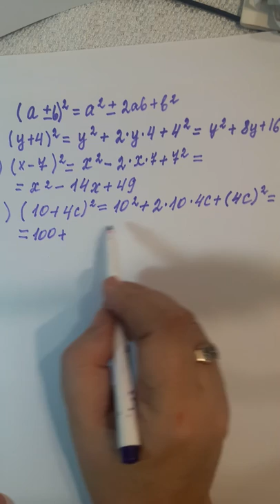Возведение в квадрат суммы и разности 7 кл Огэ, (a+b)^2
Возведение в квадрат суммы и разности 7 кл  Огэ,